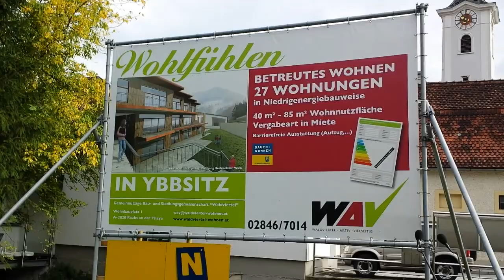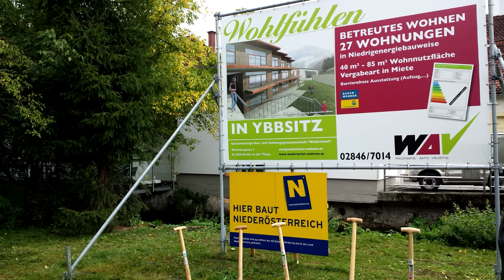AGYL Haus des Lebens wird Realität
Der Ybbsitzer Verein AGYL hat 5 Jahre lang gearbeitet und Überzeugungsarbeit geleistet, zahlreiche Prämierungen erhalten und trotzdem hat es so lange gedauert. Gut Ding braucht Weile...